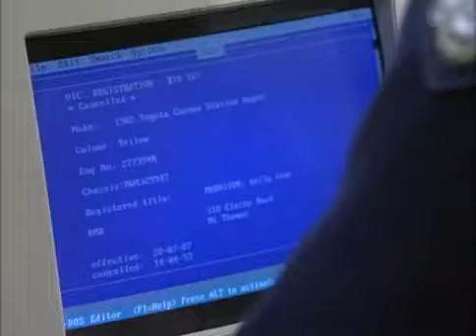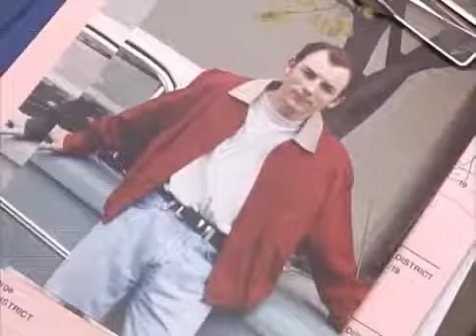Blue Heelers Sea 01 Epis 25 Missing